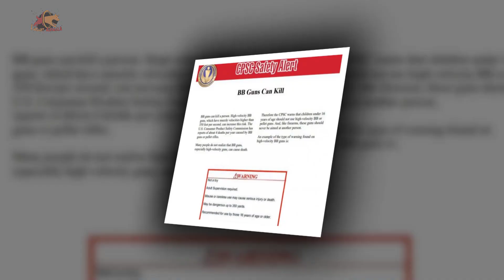Woman Finds Dog Covered In Odd Marks, Rushes To Vet For Answers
Woman Finds Dog Covered In Odd Marks, Rushes To Vet For Answers.  when one woman saw some marks on her dog, she thoughtA woman found her dog covered in odd marks and brought him to the vet  However, according to Foster, the suspect refused to answer without an attorney.

They Discover Something Horrifying Under His Skin If you're new,
 Woman Takes Dog Covered In Odd Marks To The Vets - They Discover Something Horrifying Under His Skin Out of Mind, Out of Sight: Inside the Brockville Psych  What happens to people who suffer from mental illnesses and commit violent crimes? Some are sent to forensic psychiatric.